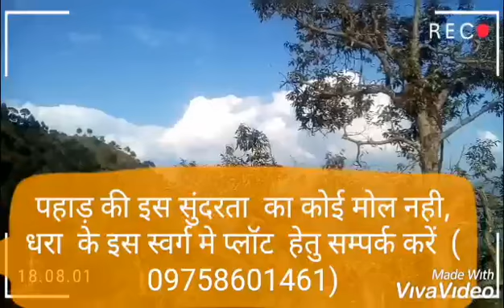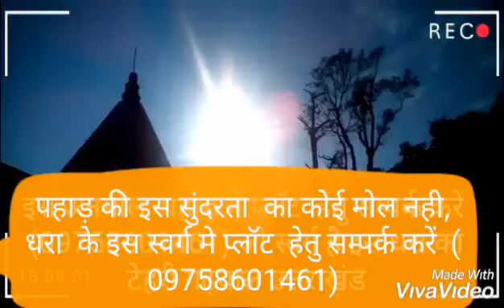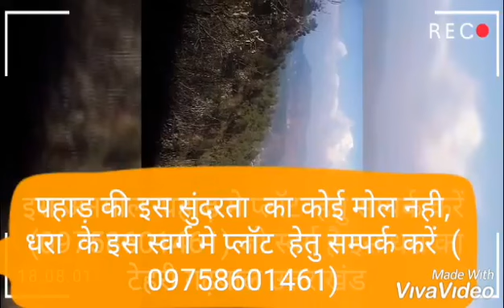पहाड़ की अनमोल सुंदरता टेहरी गढ़वाल प्लॉट भी उपलब्ध है